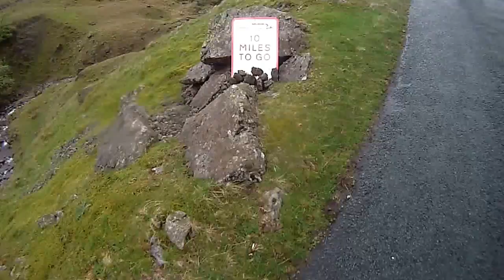Fred Whitton 2014 - 10 miles and Wrynose to go ....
The very welcome sight of the '10 miles to go' marker and the not so very welcome sight of the long, hard, push up to Wrynose summit.